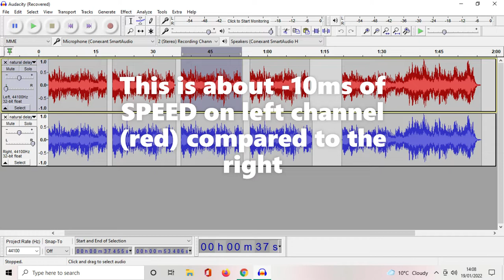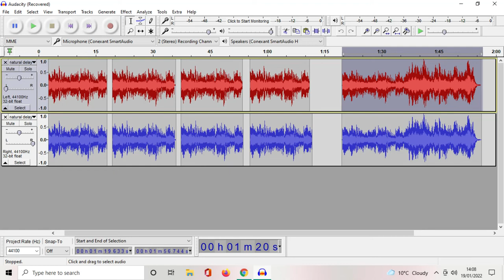'Natural' modulation (techie tip 2)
Audacity own FX
Loops own pre-recorded music